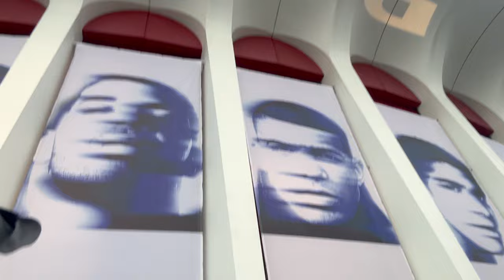COLLECTIVE VLOG ☆: hitting 10k + photoshoot, nails, Drake concert, brunch etc.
0:00-0:32 Preview
0:33-3:04 Intro
3:05-3:24 Makeup
3:25-4:26 Buying Roses
4:28-5:43 Doing My Hair
5:45-6:06 Fixing My Rose Bouquet
6:07-7:00 BTS of 10k Photoshoot
7:01-9:21 Chitchat + Unboxing Amazon Package
9:22-10:38 Clean With Me + Chitchat
10:39-15:53 Chitchat GRWM
15:54-18:00 DRAKE CONCERT!!
18:01-21:07 Chitchat
21:08-22:30 Nails
22:31-24:03 Drive With Me
24:04-24:51 Brunch
24:52-28:08 Clean With Me
28:09-29:19 Toes
29:20-31:19 Chitchat
31:20-34:44 Hitting 10k!
34:44-36:49 Outro

⋆Snap: ninaa_025
⋆Nail page 💅🏼: @ninithetech